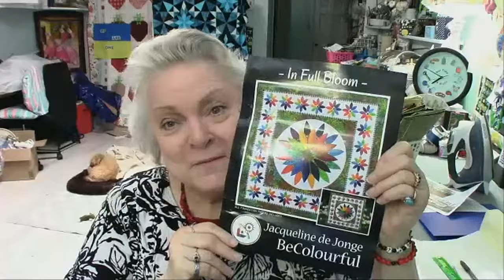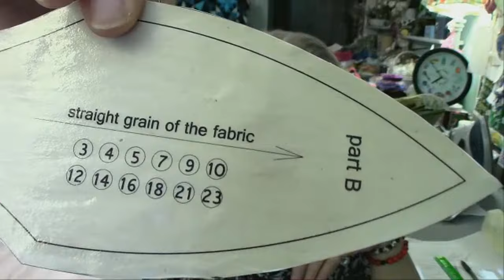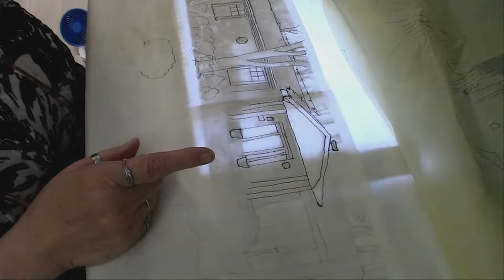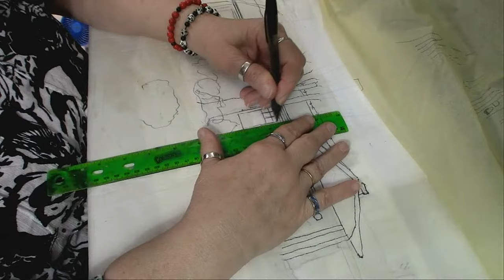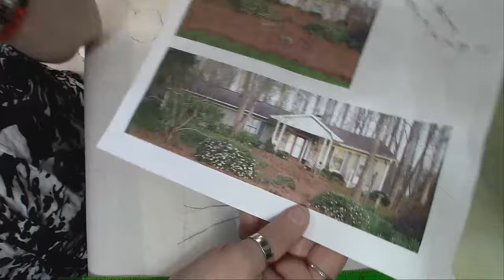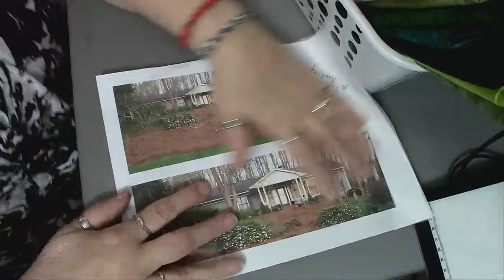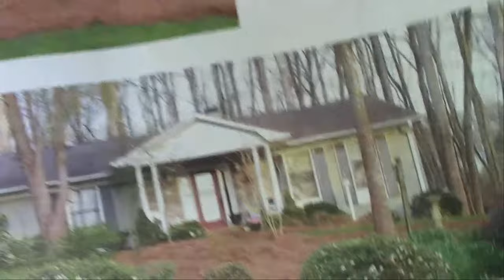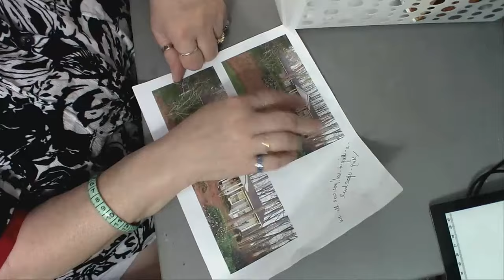Art Quilt Thursdays at OTTQ! Feb. 1, 2024 Let's start putting the fabric on our Home Landscapes!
We are now back to work on our keepsake and heart felt Home Landscapes.   I will show you both ways of making your house into a home with fabric and detail!   It isn't too early to also choose your thread colors that we'll use soon to give details that bring your house to life!